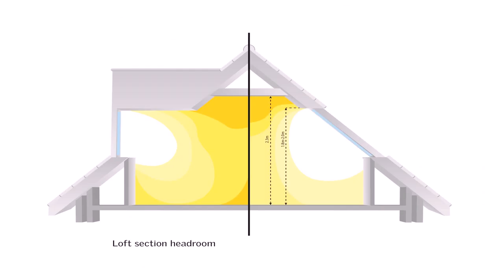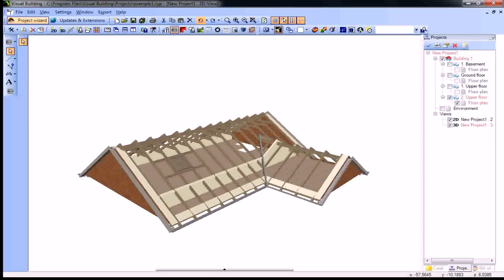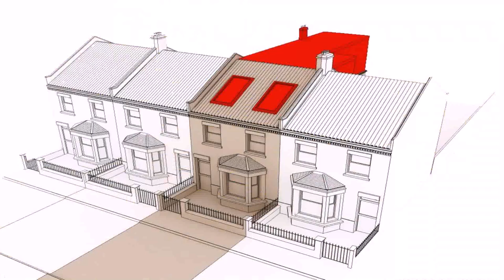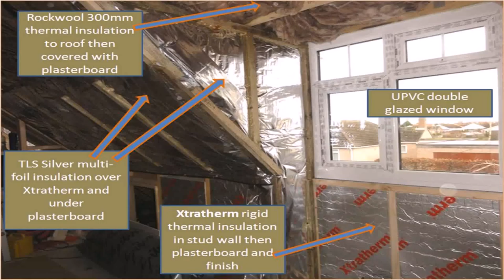Loft Conversion Floor Regulations - Gif Maker DaddyGif.com (see description)